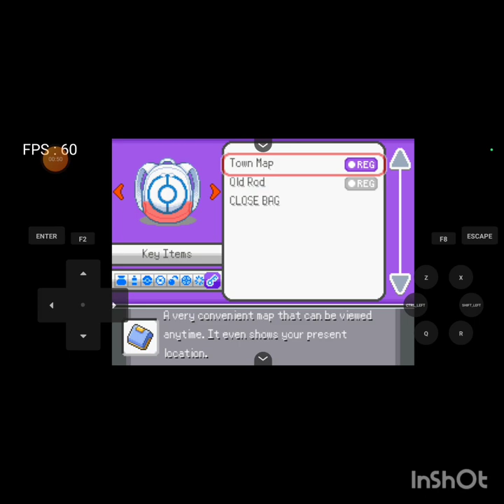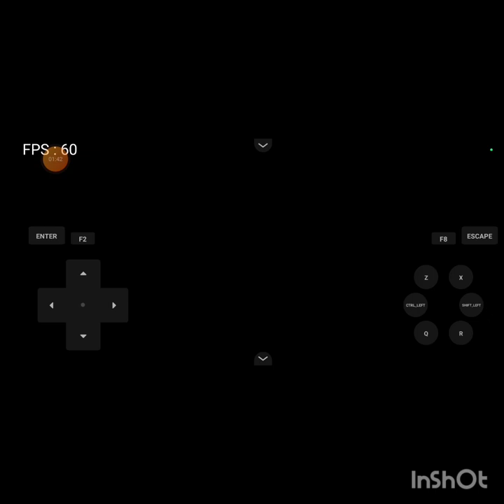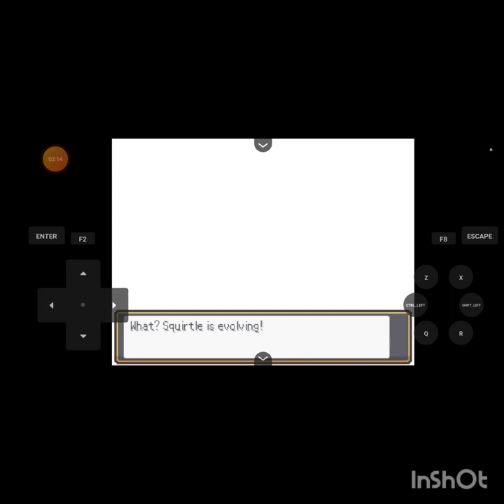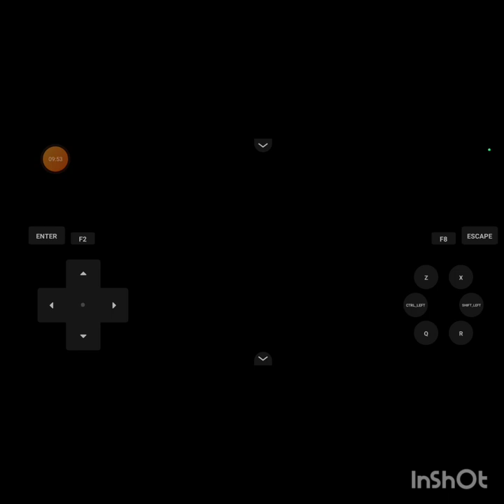Gym Battle Number 4|| / I got my 3rd gym badge\Pokemon Fire Ash 😎😁#4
so guys I started a New Game play series about Pokemon Fire Ash 😎 so today this is its first episode plss keep supporting us I will provide many more interesting videos about this ☺️ thank you #4

so guys ajj ka video bohot e special hei so pura video dekhna.
About today'sVideo: This is the new video of fifa mobile after a long time 🥰🥰 but just waiting for what we play all time in fifa

you can follow me on Instagram and Twitter to get many types of information like cricket updates,  ipl coming auctions updates and also about Free Fire link here tap and follow 😉😉

follow plz

in game name:ｋａｂｉｒｂｈａｉ⁹⁹⁸
give me friend req and comment me you name in ff I will accept 😆😇
in Game squad @kaustav
                             @Vir(not playing yet)
download Front Row application to learn about gaming and also you will get a brilliant online class every week of Sunday 12 pm to 1 by our Great pubg  player @Mortal
it's a play store link download fast

About: hei guys I am Kabir from west bengal I am a new content creator 😎  I want to be a part of this beautiful youtube family 👪 so plz support me to reach 1k subscribers fast I am trying learn about this more faster than faster so keep supporting 💜 😊

desclimar: this a gaming video not any offensive content or any slang language uses in this video you can watch freely we want just a big smile on your face so keep watching and support 😀😀😃😀🙂
thank you your kabirbhai 😍😍😍🌐
cricket lover tooo
so New ipl trending videos also coming and also Some prospective videos about this new ipl season's 1st Match CSK VS KKR  a proper new video will come on 26th of March wait for few days your special kabirbhai is coming 😍😍 with new types of video and also with Free Fire Game play ▶️ 😀 😉 😎
trends,
New newvideo op opkabir kabirbhai ash journey Pokémon chpetar pe jure rahiye hamare sath I Need your love and support ♥ ❤ thank you 😊 ♥